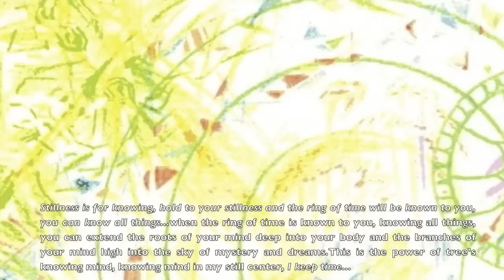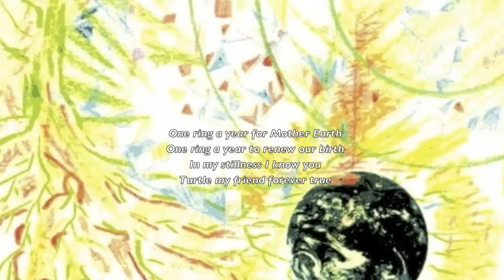THE STORY OF TIME Chapters 10-11 Time & Mind~Turtle & Tree Return To The Time Of The Dream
THE STORY OF TIME - The Story of Turtle & Tree
Written & Illustrated by José Argüelles
Music written & performed by Francine Jarry
Maya theme produced & arranged by Peter Mika

Chapter 10 (cont'd)... Turtle & Tree Talk Time & Mind
Chapter 11... Turtle & Tree Return To The Time Of The Dream